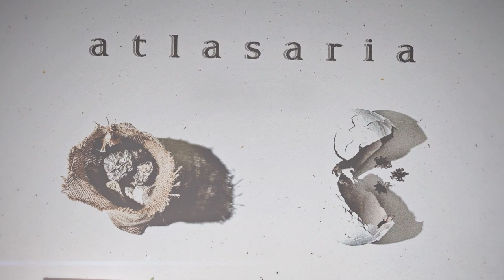atlasaria - equivocate | Nate Viejon Drum Playthrough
Hey guys! This is a good friend of mine Nate Viejon, the drummer of atlasaria. I met him and the rest of the guys teaching lessons during warped tour back in 2014. I had the pleasure of producing their latest ep along with Brian Meadows here at Century. They're some of the most talented dudes I've ever worked with.

Go show them some love and check our their music!

Nate Viejon - @natlasaria